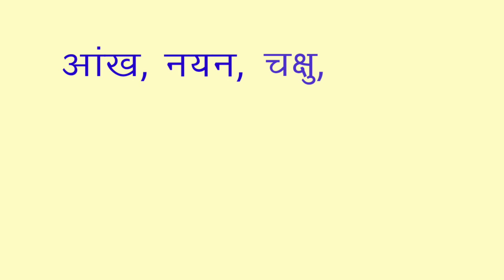दृष्टि का पर्यायवाची शब्द | drishti ka paryayvachi shabd batao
आज के इस विडिओ मे हम आपको Drishti Ka Paryayvachi Shabd के बारे मे बता रहे है। वीडिओ अच्छा लगे तो Like करे और अपने दोस्तों मे Share करें।